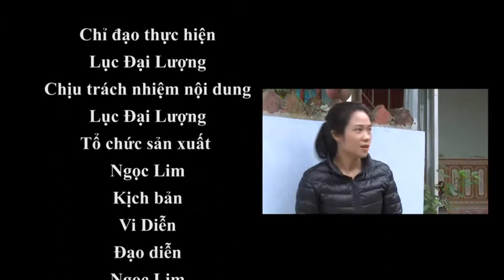13-9 Tiểu phẩm TBK: Chỉ tại cái Cống. ''backantv.vn''